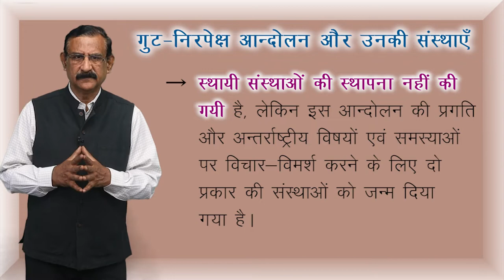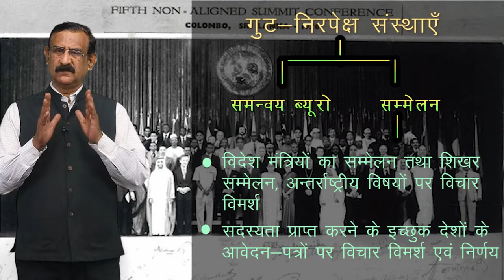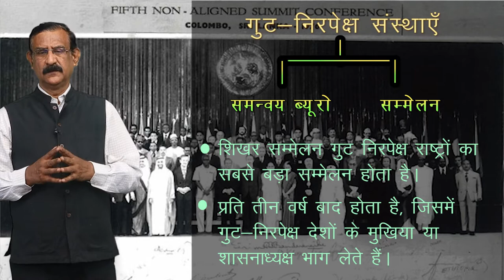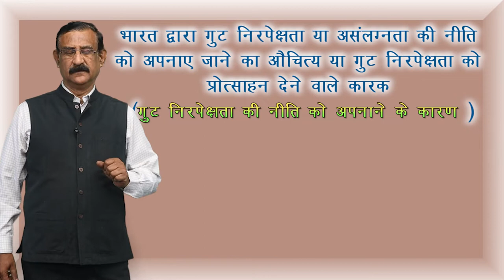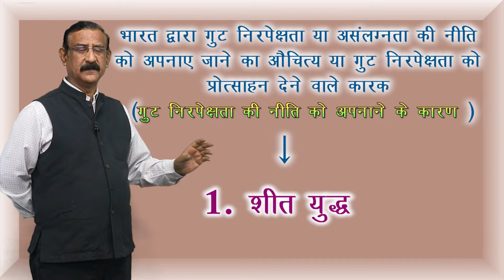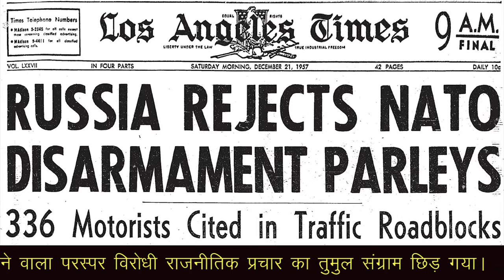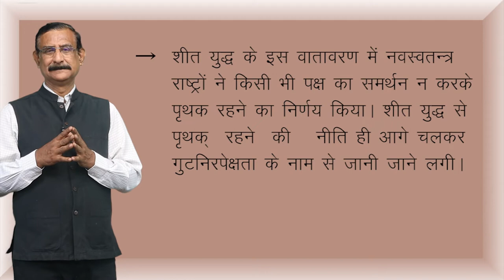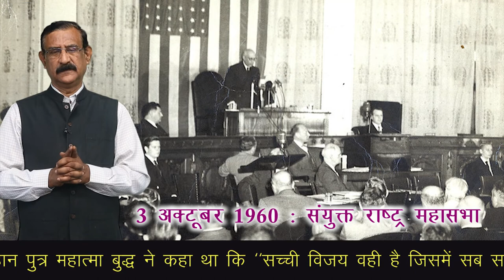CLASS 12th POLITICAL SCIENCE | CHAPTER - INDIA'S EXTERNAL RELATIONS | भारत के वैदेशिक सम्बन्ध